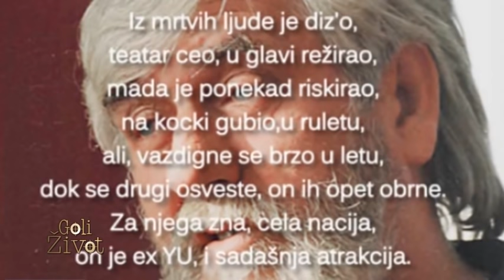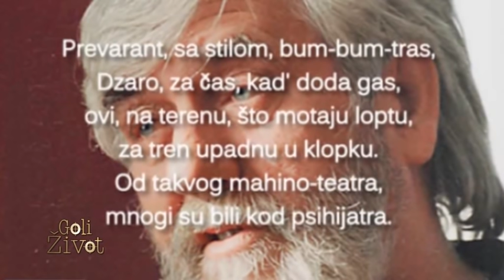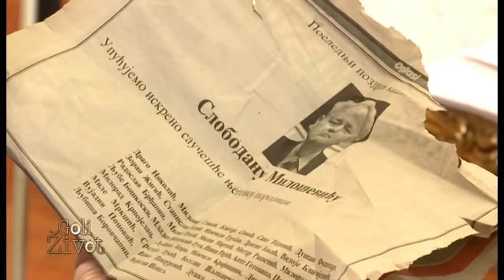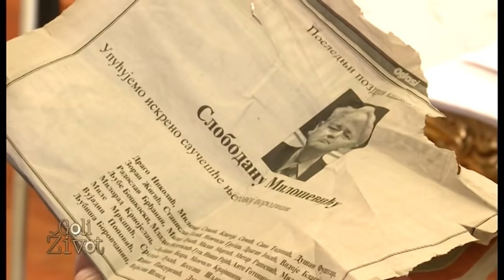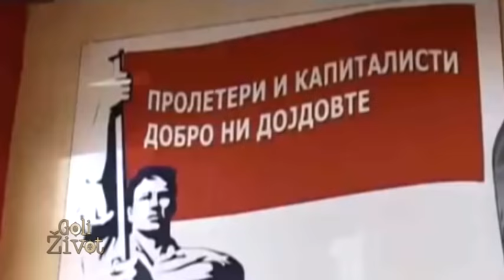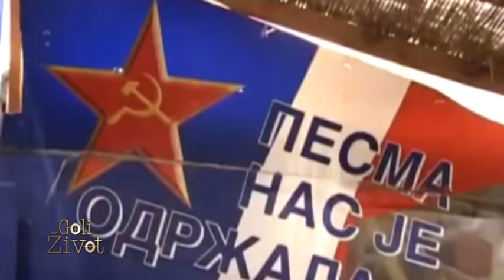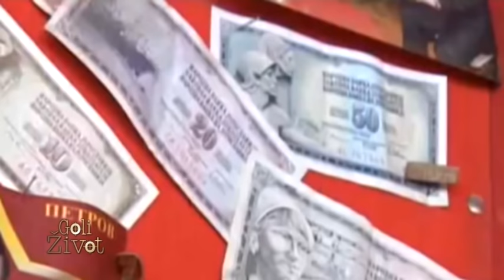Goli Zivot - Velibor Dzarovski - (TV Happy 05.06.2014.)